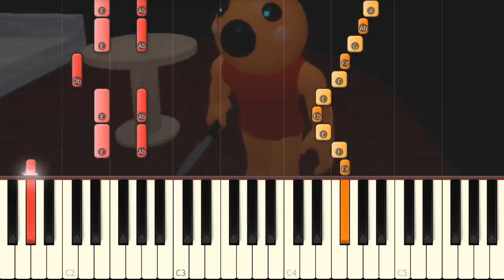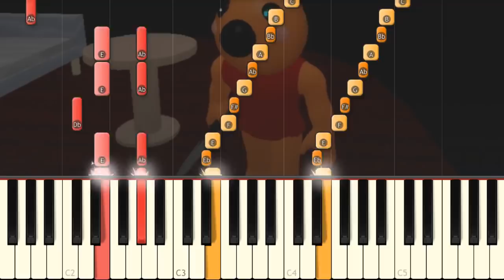Piggy ROBLOX Foxy Soundtrack Song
Today we play FOXY Song from Piggy!!! I hope you like it :D
🎵 Support me to keep doing videos!